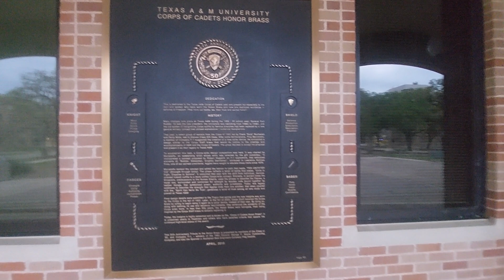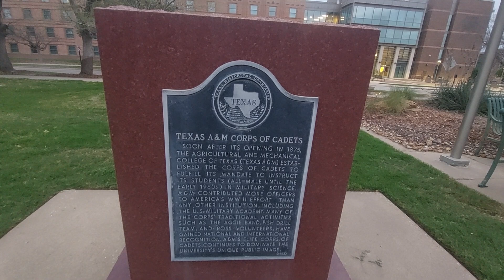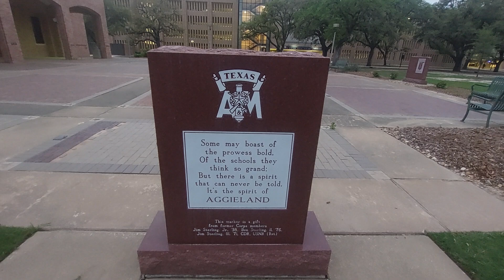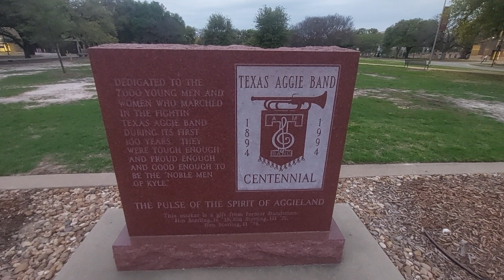Corps of Cadets Texas A&M